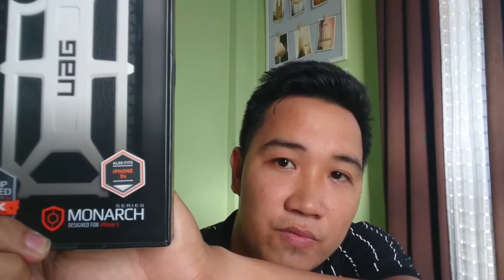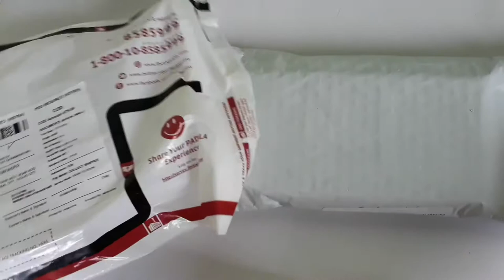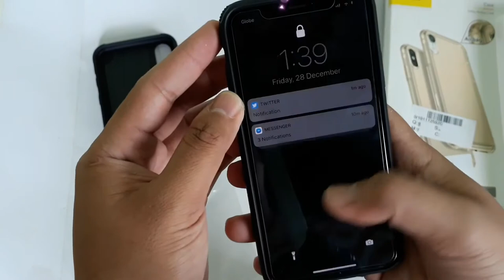IPHONE X CASE UNBOXING | LAZADA ORDER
Just got my order from lazada last 12.12 sale!

Pls follow me also in